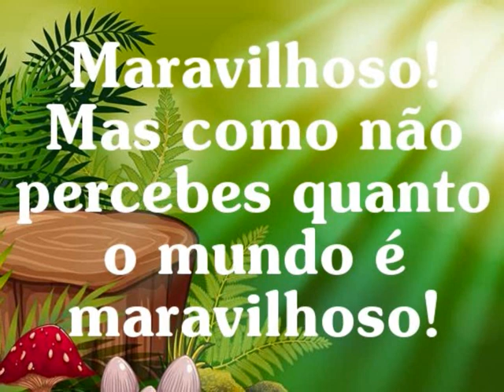ANDRE RIEU What A Wonderful World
What a Wonderful World" é uma canção escrita por Bob Thiele e George David Weiss.[1] Foi gravada pela primeira vez na voz de Louis Armstrong e lançada como compacto no início do outono de 1967. A intenção era que a música servisse como antídoto ao carregado clima racial e político nos Estados Unidos (foi escrita especialmente para Armstrong e o atraiu[2]), a canção detalha o deleite do cantor pelas coisas simples do dia-a-dia. A música mantém, também, um tom esperançoso e otimista em relação ao futuro, incluindo uma referência aos bebês que nascem no mundo e terão muito para ver e aprender.